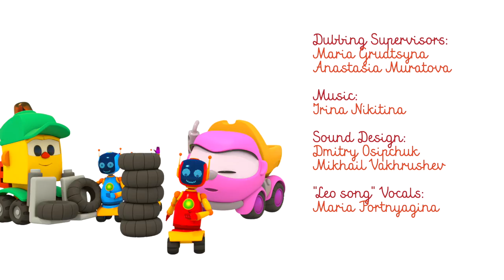Lea the Truck and a control tower. Car cartoons for kids. Street vehicles & car toy games.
Do you like to watch car cartoons for kids and Lea the Truck cartoons? Today, we will watch a car story about Lea the Truck and a control tower. Come and play car toy games for kids with street vehicles for kids in a new cartoon for children!

Lea the Truck and Leo the Truck official group on Facebook